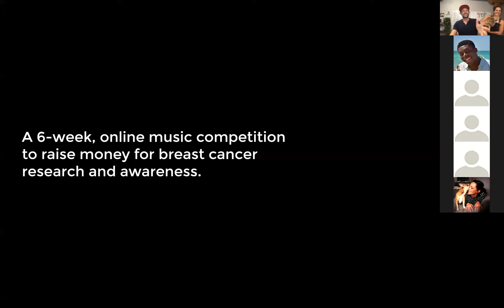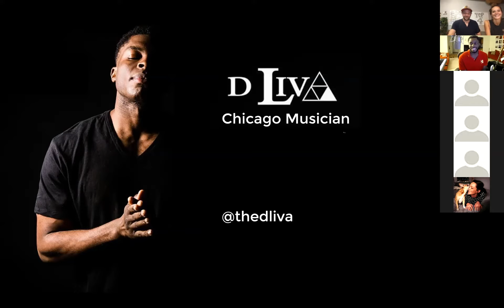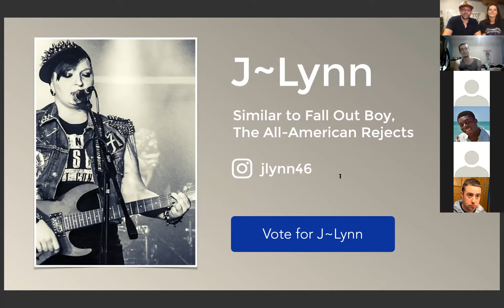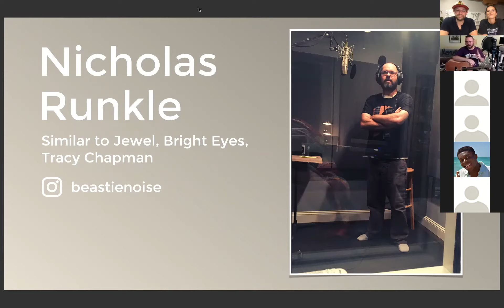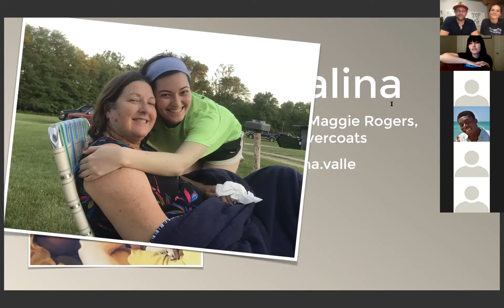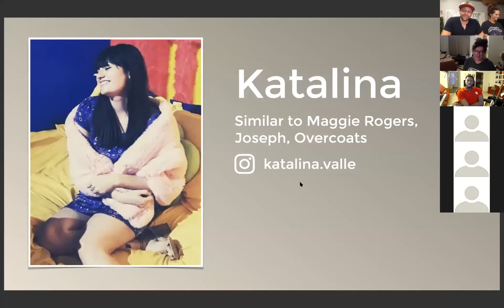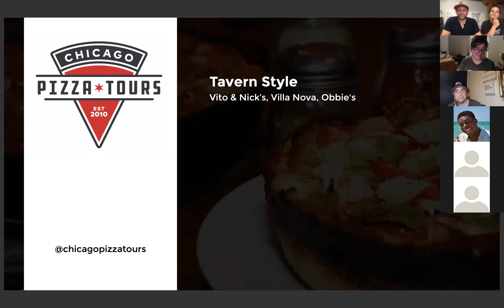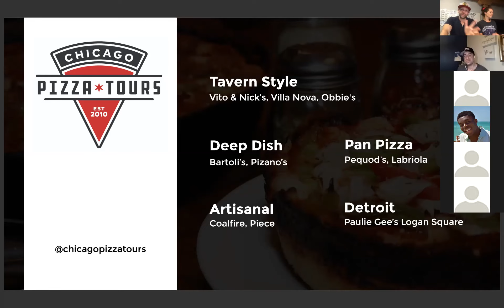OpenMic.Community — Top 4 — Full Video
The Open Mic Challenge was an elimination style competition for Chicago musicians. Every Wednesday night, viewers were able watch and vote for their favorite musician.

Created by local entrepreneur Joe Martin and his girlfriend, Ashley Havertine, the event raised money for breast cancer research and awareness. A cause very close to them after Joe's mother was diagnosed with Stage 4 metastatic breast cancer in May 2020.
The successful event helped to raise over $2,000, generated over 300 votes, and brought hundreds of people together to listen to Chicago musicians play live.
In addition to the money raised, the structure of this fundraiser is being donated to the American Cancer Society. All voting forms, emails, and the website are being sent to ACS.

or watch the OpenMic.community playlist on YouTube.